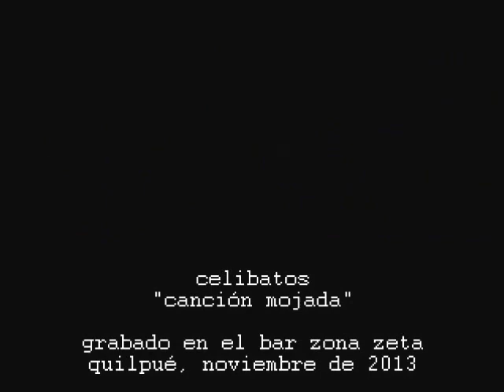Celibatos - Canción mojada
Presentación de Celibatos en el bar Zona Zeta de Quilpué, el 21 de noviembre de 2013
Sonido directo